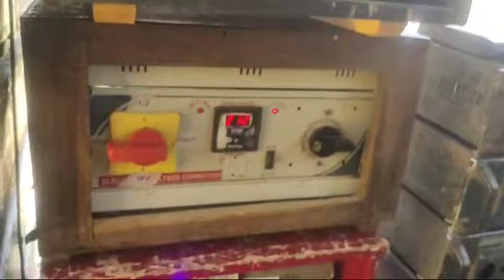টাকশাল , কালী পূজোয়। অঞ্জলী সাউন্ড নিউ 4/4 এর স্পিকার চেক।